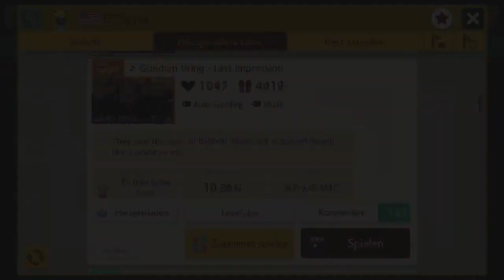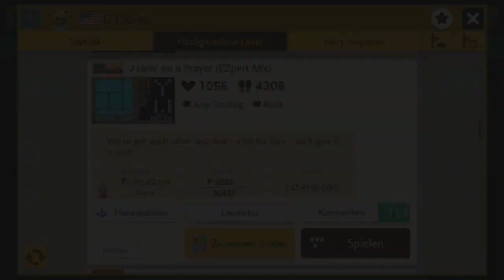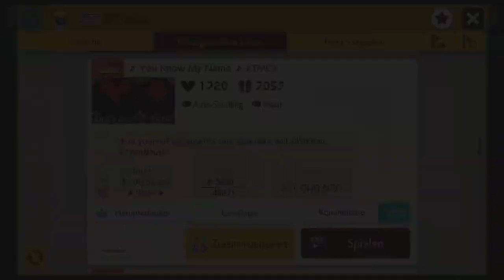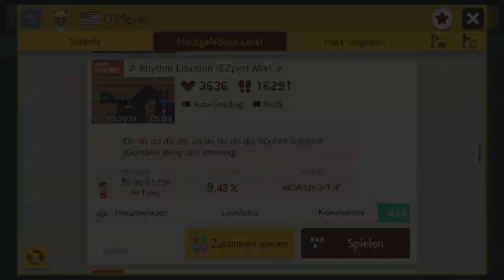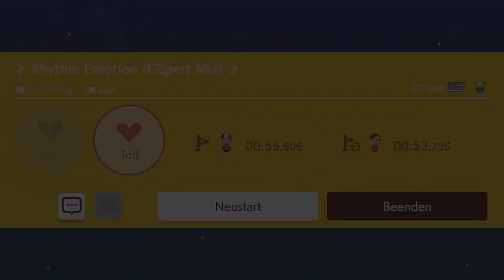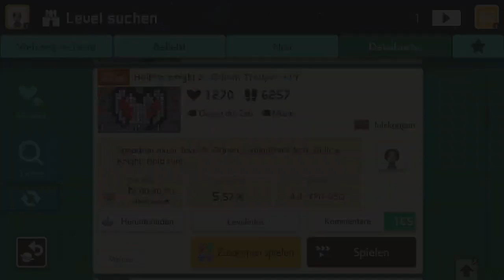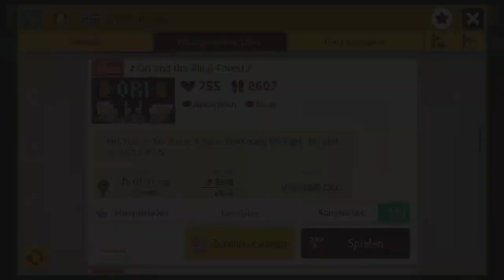[344] Hätte ich doch nie Stargate geschaut || Super Mario Maker 2 – Let's Play